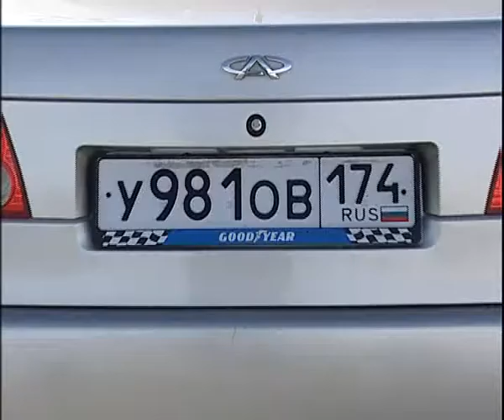Cherry Amulet 3 17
Алексей Челейкин - тест Cherry Amulet 3 17, Alexey Cheleykin - test Cherry Amulet 3 17